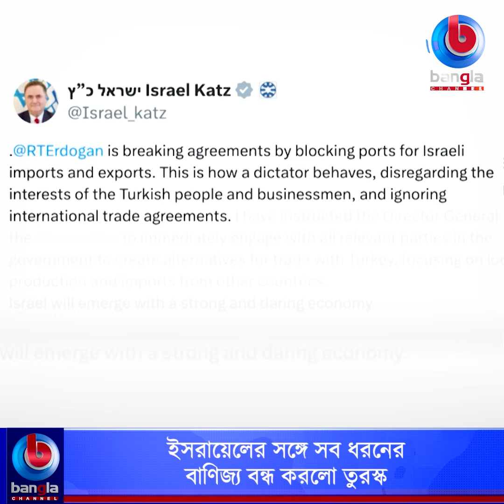ইসরায়েলের সঙ্গে সব ধরনের বাণিজ্য বন্ধ করলো তুরস্ক | Bangla Channel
🌟 বিস্তারিত: ইসরায়েলের সঙ্গে সব ধরনের বাণিজ্য বন্ধ করলো তুরস্ক

🌟  যোগাযোগের ঠিকানা:
Bangla Channel